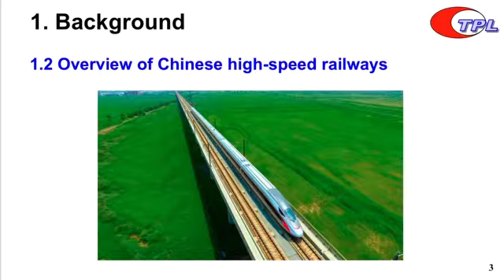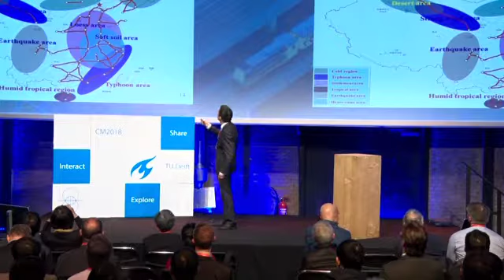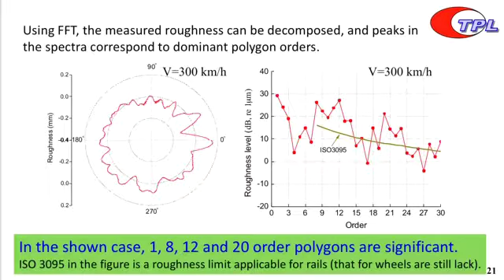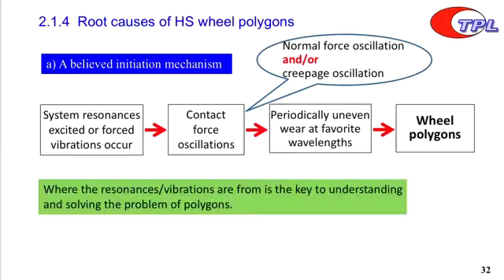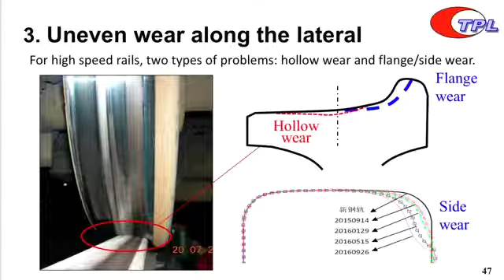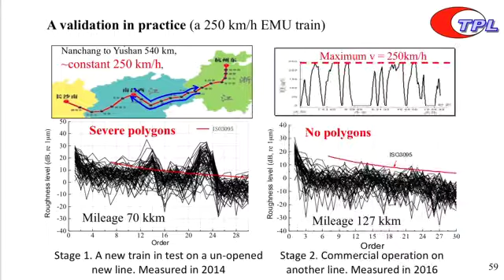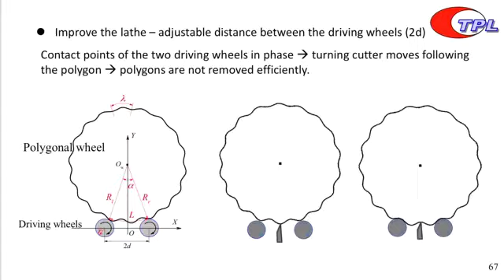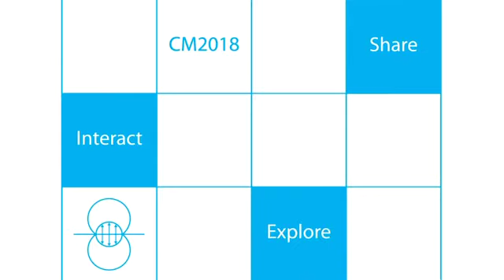CM2018 | Keynote 2 | Zhai/Jin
WEAR PROBLEMS OF HIGH-SPEED WHEEL/RAIL SYSTEMS IN CHINA: OBSERVATIONS, CAUSES AND COUNTER MEASURES

Wear problems of wheel/rail systems occurred on the Chinese high-speed railway network in the last decade are summarized and explained together with the corresponding experience of treating them. Focus is placed on uneven wear because absolute wear is not an urgent issue due to its very low wear rate for the Chinese high- speed railway systems.

Two typical problems of longitudinal uneven wear, namely wheel polygon and rail corrugation, are introduced from aspects of characteristics, consequences, causes and initiation mechanisms. Afterwards, wheel hollow wear and  ange/gauge side wear, as typical problems of lateral uneven wear, are discussed from the same aspects. Validated counter measures against all these problems are presented at the end together with further proposals under testing or consideration.

The present work is mainly based on  rst-hand data collected from  eld observations, monitoring tests and dynamic measurements conducted in field.

Wanming Zhai’s research focuses on the dynamic vehicle-track interaction and train-track-bridge interactions. He has established a new theoretical framework of vehicle-track coupled dynamics and developed new algorithms for solving large- scale train-track-bridge interactions, which are widely adopted.

Xuesong Jin‘s research focuses on wheel-rail interactions, rolling contact mechanics, vehicle system dynamics, vibration and noise. His work contributes in solving various damage problems of high-speed wheels and rails in China.